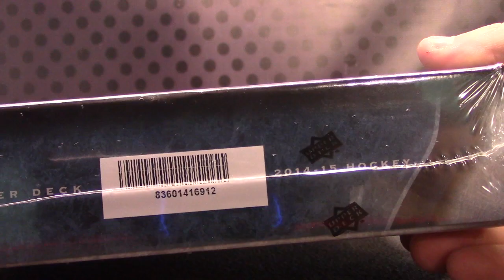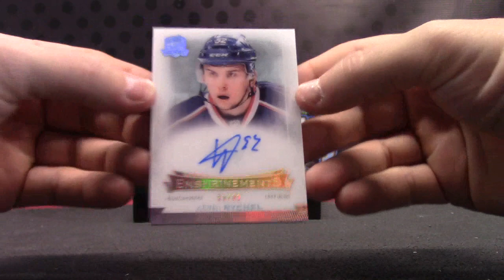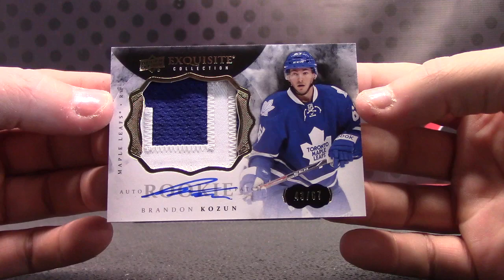Carlos' 2014/15 CUP Hockey Box Break